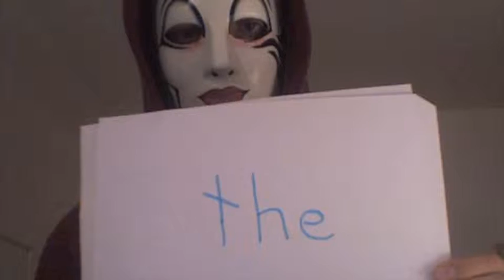Response to message number ONE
This is a response to WaronaBarona's message number 1